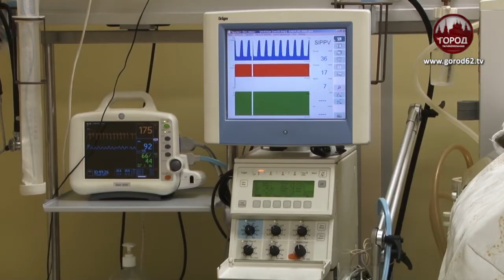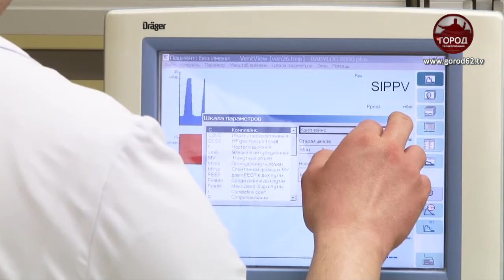Пыталась избавиться от новорожденного